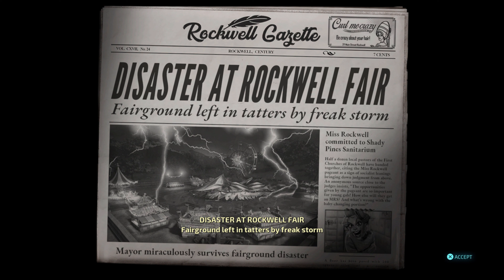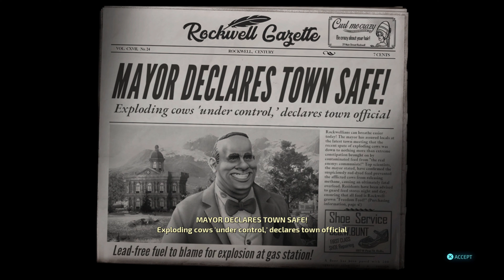Destroy all Humans (2020) - Part 2: Infiltration Mission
Crypto's mission brings him to a Country Fare and a Suburb town where he has to keep his presence under the radar.